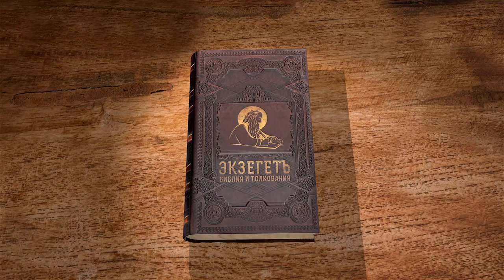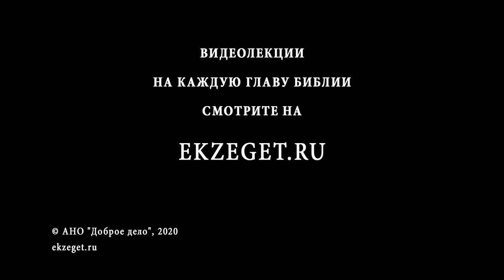Апокалипсис. Глава 20. Андрей Десницкий. Библия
Продолжаем цикл лекций на самую загадочную книгу Нового Завета - Апокалипсис, Откровение Апостола Иоанна Богослова читает 20 главу профессор Андрей Десницкий.
Теперь, когда Царство наступило, вся история человечества раскрывается апостолу по-новому, с иной, прежде ему неведомой, точки зрения. Она раскрывается ему как история Царства. Прежде, в первой части книги, Иоанн видел историю падшего мира, историю того зла, в котором падший мир лежит, и избавления его от этого зла. Во второй части книги мир открывается ему таким, каким его видят пребывающие у Престола славы. Тут истории как таковой нет, тут лишь Царство во всей своей полноте и внешняя тьма, противостоящие друг другу.